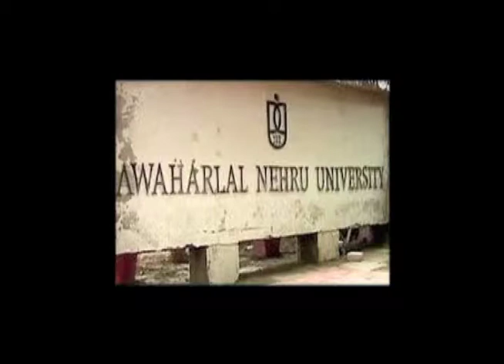Gandhi, Untouchables and Me (Preview)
It's deep personal story and a dramatic narration involving 300 million untouchables in India.  Even though I tell a personal story, it's about them, not about me.